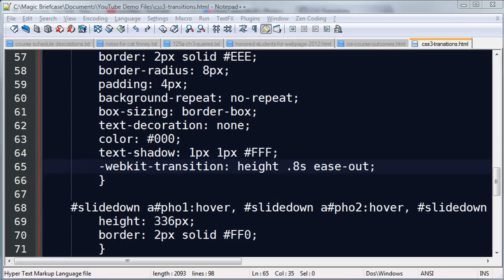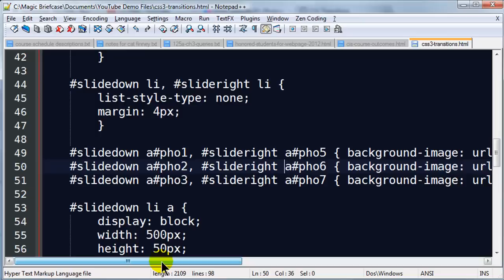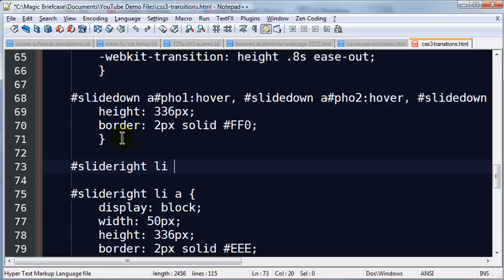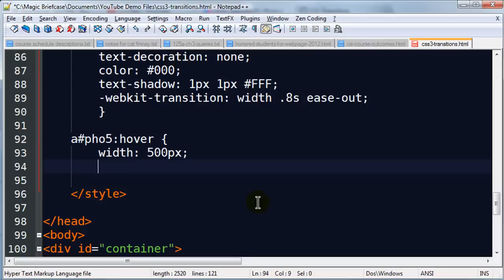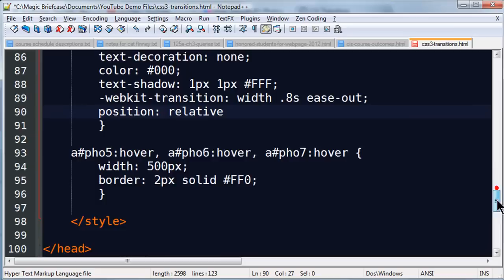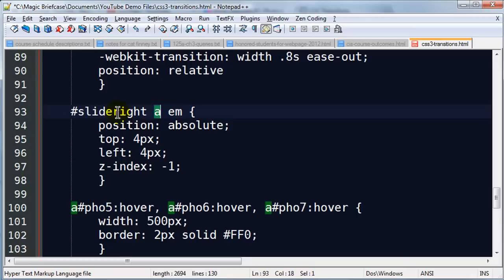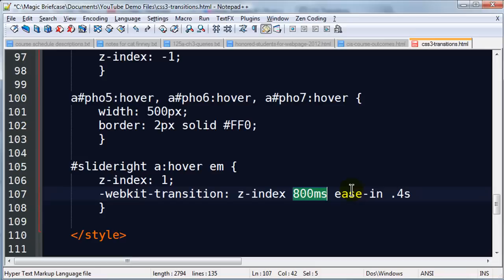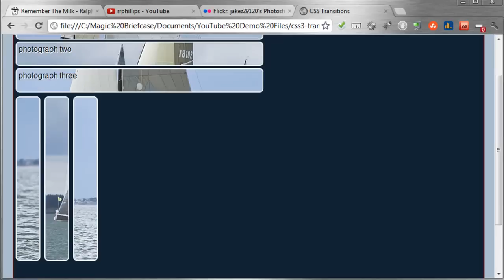CSS Transitions For Photo Gallery (Part 2)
Use css transition properties to make a nice photo gallery display involving a list and background images.